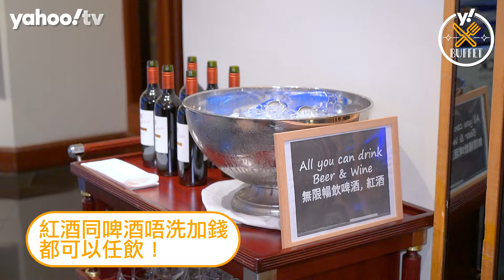自助餐優惠｜實測灣仔諾富特世紀酒店海鮮自助餐！限時55折起 任食生蠔／燒扇貝／任飲紅酒 (有片)｜Yahoo Hong Kong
任食生蠔都是$421起？灣仔諾富特世紀酒店最近推出海鮮大盛薈自助晚餐，限時55折後人均低至$421即可任食多款海鮮，當中除了生蠔，還有即叫即燒肥美燒扇貝、全條鹽焗魚等，難怪一推出就吸引大量海鮮迷訂位！

👉🏻全新Yahoo Food Instagram 上線啦！立即Follow獲取更多飲食攻略

KKday：【低至55折】自助晚餐｜特價：$421起/位；原價：$801起/位｜
Klook：【低至55折】自助晚餐｜特價：$421起/位；原價：$713起/位｜
官方價格：海鮮大盛薈自助晚餐 $712.8起/位

Le Café 咖啡廳
地址：灣仔謝斐道238號香港諾富特世紀酒店1樓（地圖：
營業時間：星期一至日 12:00am-02:30pm、06:30pm-09:30pm

👉🏻 觀看更多：
自助餐優惠｜北角維港凱悅尚萃酒店自助午餐開箱！限時64折起 設兒童天地／寵物美食／地道中菜 (有片)